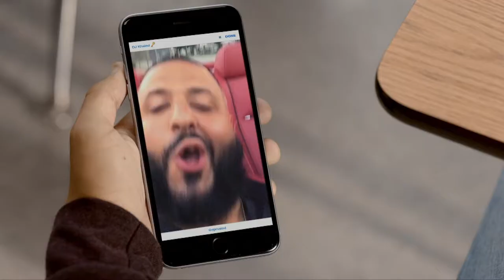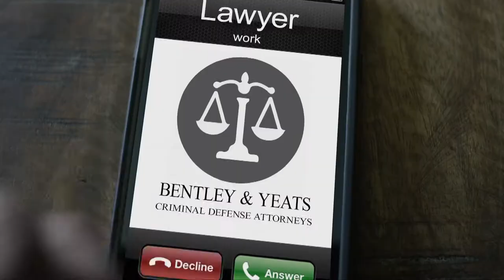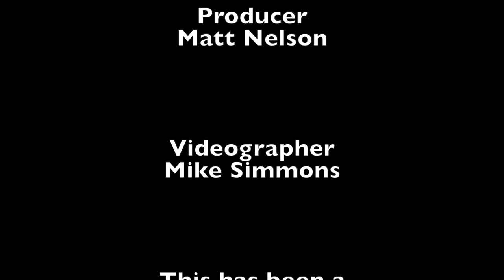MIAA BHS Hockey Vs. Franklin 3-3-17